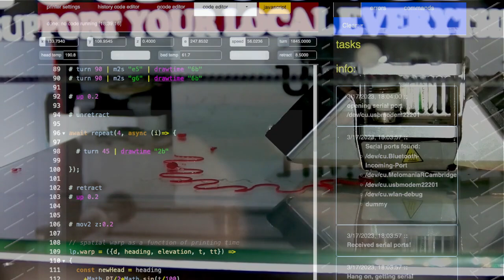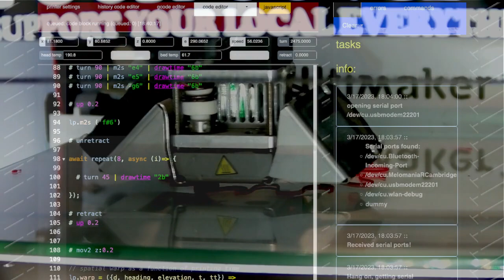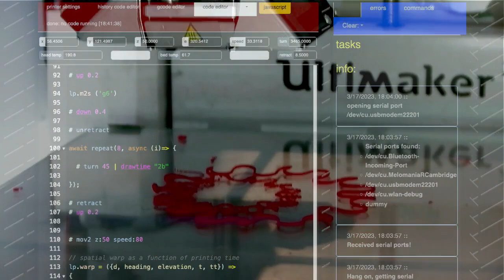sinecirclemess with liveprinter